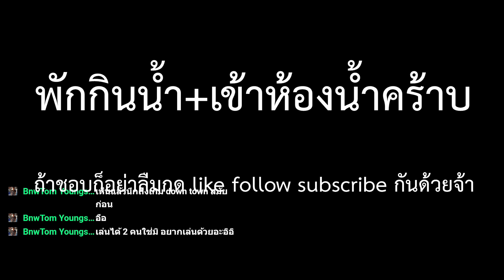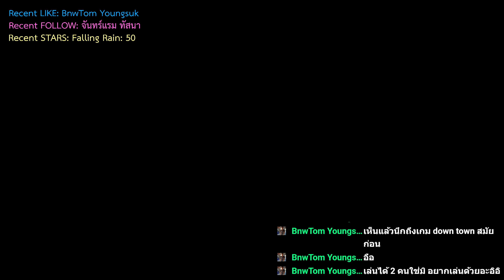Goemon 2 พาท1จ้า ขอเล่นสบายๆถอดสมองกับเกมเมื่อ28ปีที่แล้วน้า